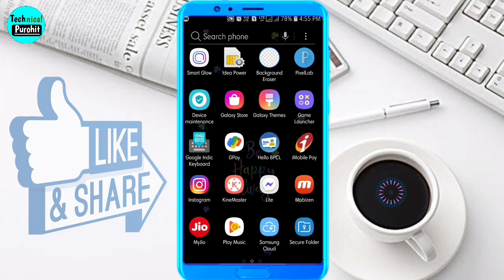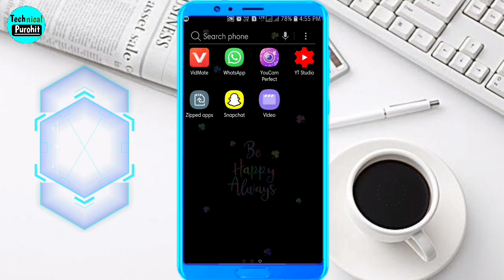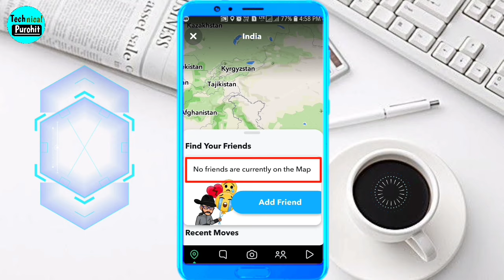Snapchat Me Online Hai Kaise Pata Chalta Hai | How To Know Who Is Online On Snapchat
Dosto Swagat Hai Aapka Humare Youtube Channel Par Is Video Me Mene Aapko Bataya Hai Ki Sanpchat Par Kaise Pata Kare Ki Kon Online Hai Or Kon Offline